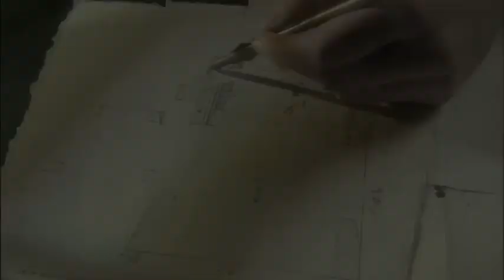Dolley Madison - Partisan Politics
Think partisan politics are bad today? Learn about Dolley Madison's efforts to bridge the aisle in this preview clip. Watch the full film on PBS, Monday, March 1.